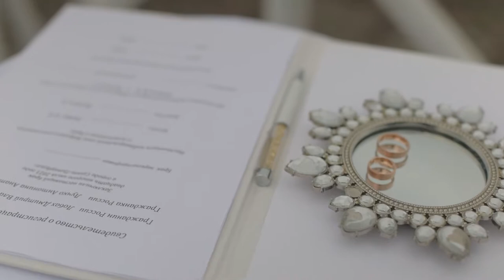ФОТОГРАФ СПб / ВИДЕО | Снимаю в Санкт-Петербурге.Фото и Видеосъёмка - Свадеб, love-Story семейный